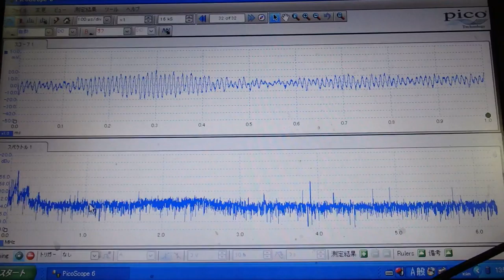対象物の振動モードに合わせた、超音波制御技術 ultrasonic-labo